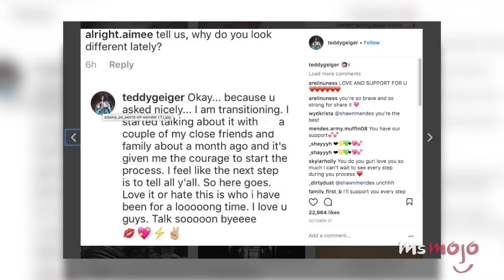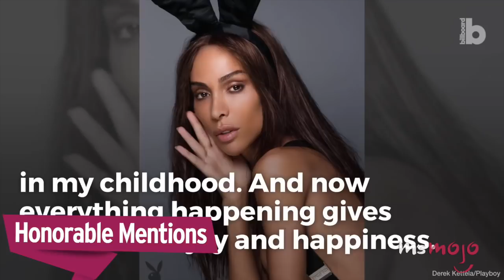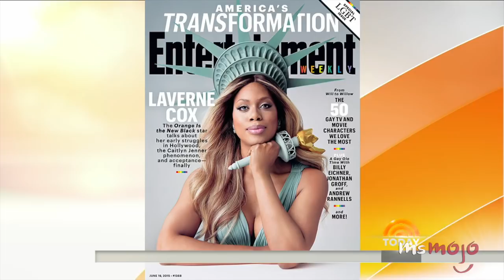Top 10 Inspirational Transgender Celebrities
These transgender celebrities prove that despite all odd and prejudice, it’s important to love yourself and feel good about yourself.  For this list, we’re looking at those big-name stars and media darlings who have come out as transgendered, regardless of what stage in their transitioning process they find themselves, and who have brought a major positive impact to the LGBTQ community and the world in general.